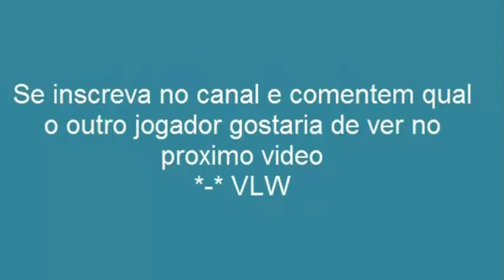● Lucas Lima ● Skills ● Goals ● Assists ● Santos FC ● Brasil ●2014/2015/2016 ● |HD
Lucas Rafael Araújo Lima is a 25 year old Brazilian footballer who plays for Santos FC. This video shows all of his goals, assists and overall play from the World Cup Qualification South America, the Brazilian National Cup, State Division and 1st division of 2015 season up until the date this review was published.